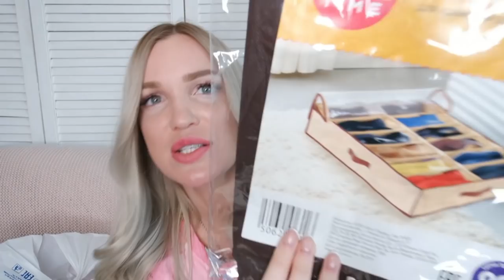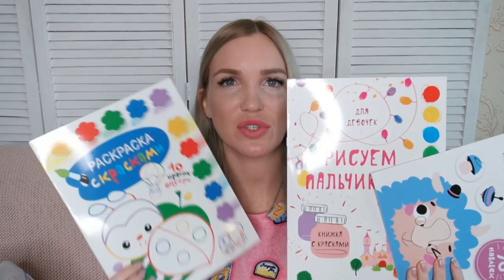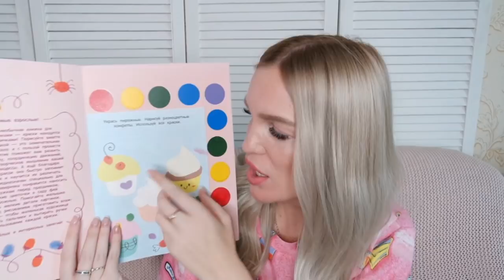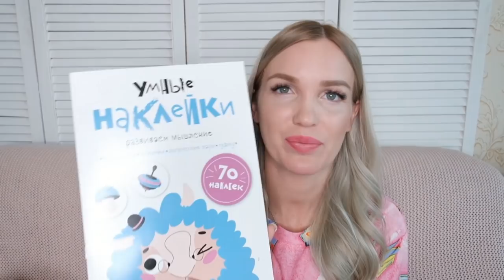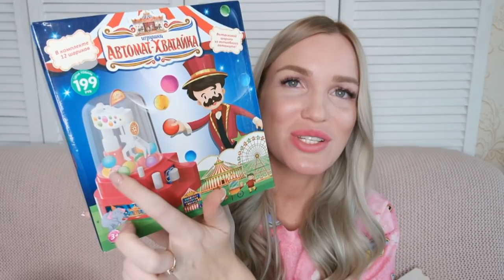Покупки ФИКС ПРАЙС АВГУСТ НОВИНКИ!!! SilenaSway_Силена Вселенная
Покупки фикс прайс август новинки! Бюджетные покупки тест обзор!